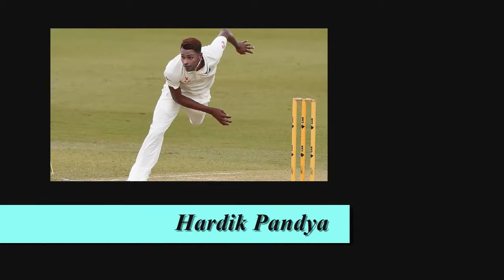India Squad for the Test Series vs South Africa 2018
Team India Test squad for South Africa tour, 2018 Announced today by BCCI.
Jasprit  Bumrah has been called for his maiden test match and Bumrah is about to make his debut in Test Cricket.

Team India Squad -
Virat (Capt), Vijay, Rahul, Shikhar, Pujara, Rahane (vc), Rohit, Saha (wk), Ashwin, Jadeja, Parthiv, Hardik, Bhuvneshwar, Shami, Ishant, Umesh, Bumrah.